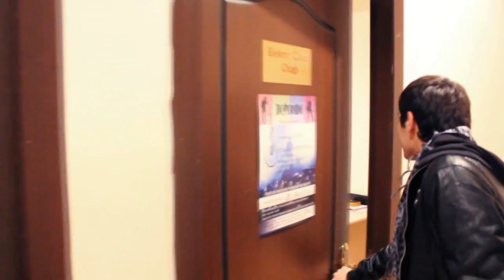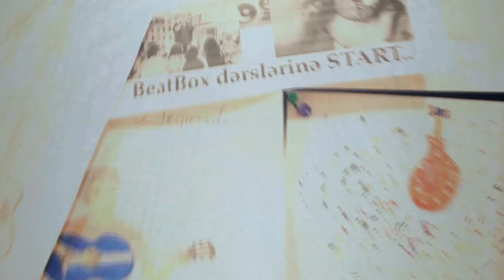Desperado Musiqi Məktəbi ilə Bir Gün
Adress: Nizami metrosu yaxınlığı, Cəfər Cabbarlı 44, Caspian Plaza 2. 1-ci mərtəbə